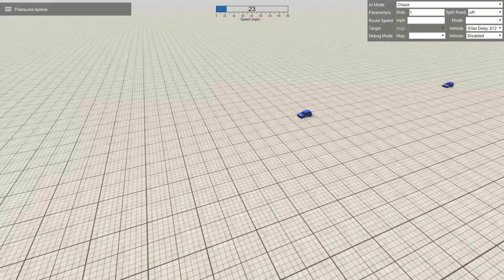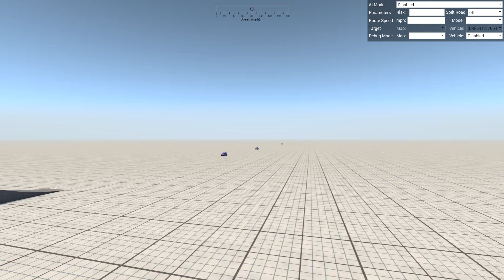ПОПАДЕТ ЛИ ОКА В КУЗОВ? | BeamNG.drive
Идеальное приземление в кузов в BeamNG.drive.